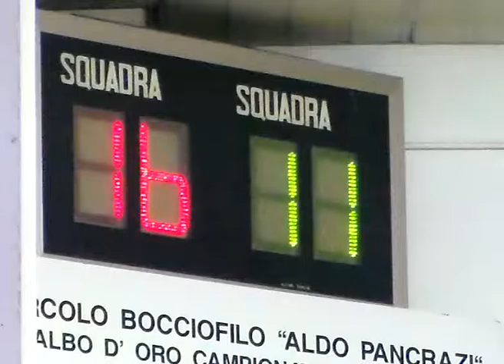16R 12V SDV 0075